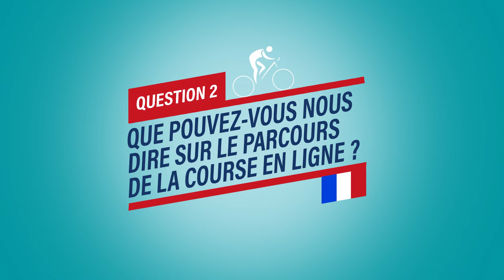Championnats de France de cyclisme sur route : interview d'Arnaud Démare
Champion de France en titre de la course en ligne et multiple vainqueur d'étape sur le Tour de France et le Tour d'Italie, Arnaud Démare nous parle de l'évènement qui débute dans 3 jours à Épinal. Son avis sur le parcours, ses ambitions et ses souvenirs sont à découvrir !